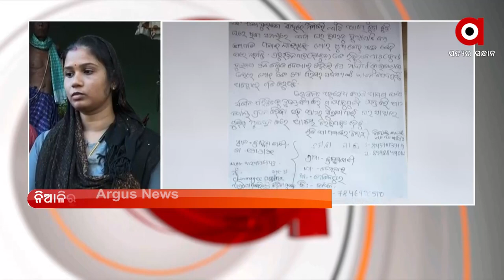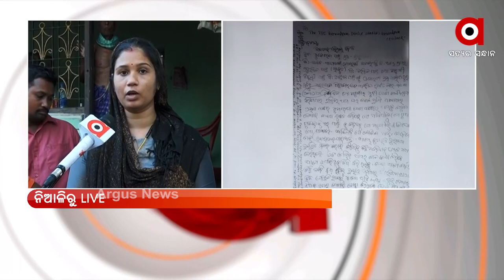BIG BREAKING : : ସାତ୍ ଖୁନ୍ ମାଫ୍ !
Niali: One-sided lover hurls bomb at girls house and loots too; threatens her family of being a supporter of ruling party BJD.